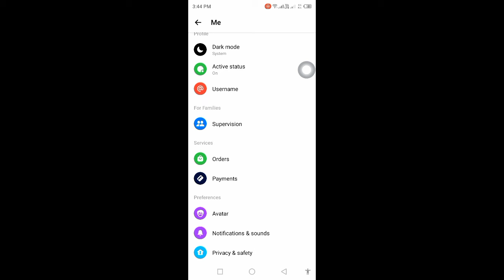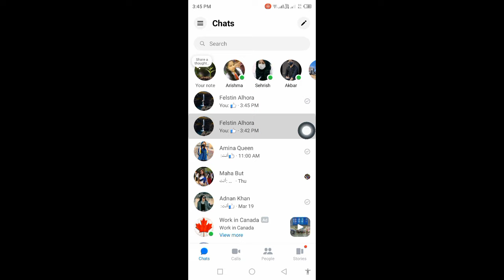How to remove end to end encryption in messenger / end to end encryption messenger turn off / 2024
How to remove end to end encryption in messenger